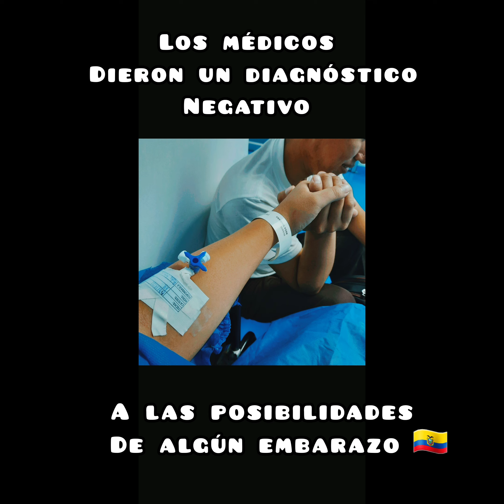Lo que Dios promete él lo cumple 🥰🌹🇦🇷🇪🇨